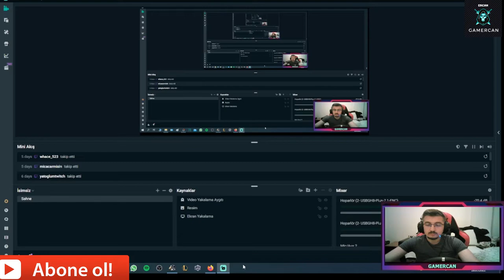ETS 2 SIFIRDAN KARİYER YAPIYORUM (DAF ÇEKİCİYİ ALDIM )